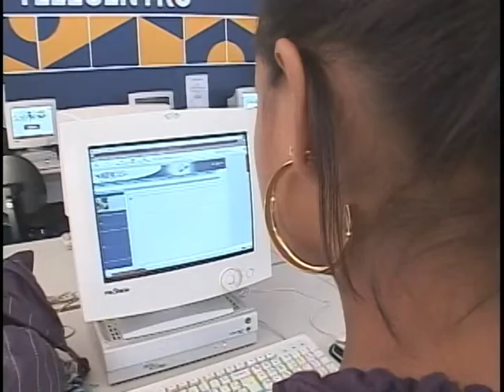Fibra ótica deve melhorar serviços de banda larga prestados a municípios de baixa renda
NBR Notícias - 07.02.12: O serviço de banda larga no país deve melhorar o acesso às populações de baixa renda com a fibra ótica. Com estes fios, mais finos e mais sensíveis, será possível garantir a capacidade de transmissão, com grande quantidade de informações, mais seguras e mais baratas.